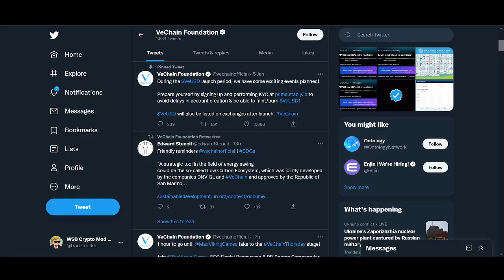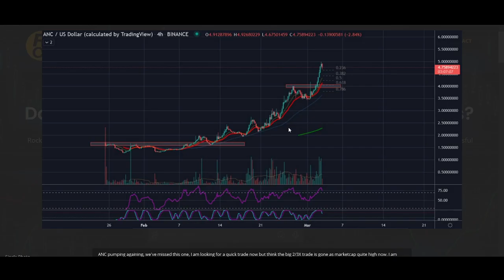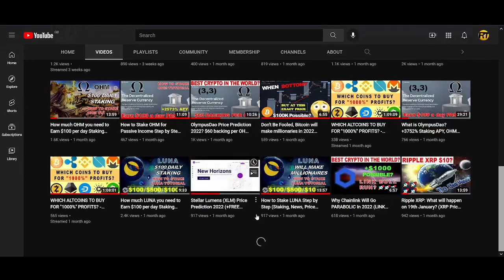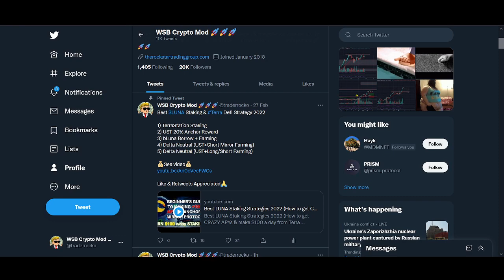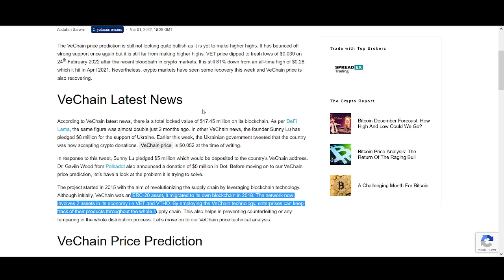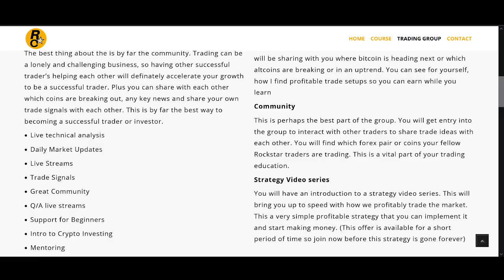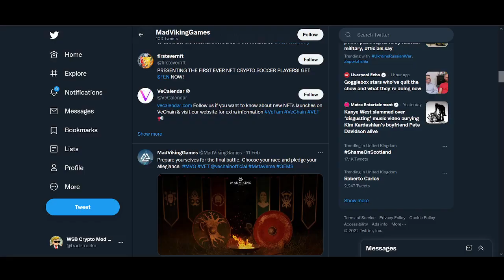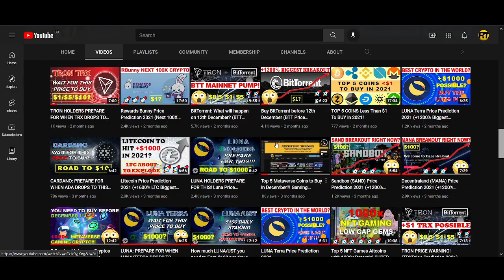Vechain Price Prediction 2022 (VET +1200% Biggest Breakout)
♥ BTC: 17isdB1axM3VB4w6kT4w53Kh7SHE24MeBv
♥ ETH: 0xb35c7a69c0f1aed0e017bf3f2e335868d82b01ef
♥ LTC: LayvBFb9dntcSsQrb8dKoWqd4B4mL8sooK

Regards,
Rocko